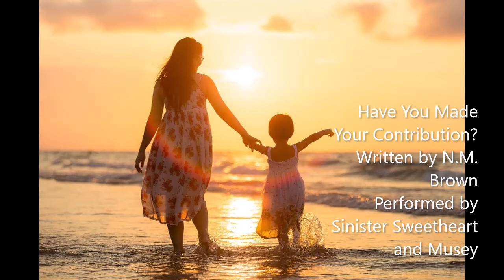Have You Made Your Contribution- Distopian Creepypasta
Join us now for a scary story ... hope you enjoy

Audio program ©2018 - All Rights Reserved - No reproduction or use of this content is permitted without the express written consent of ScarecrowTales The copyrights for each story are held by the respective authors.